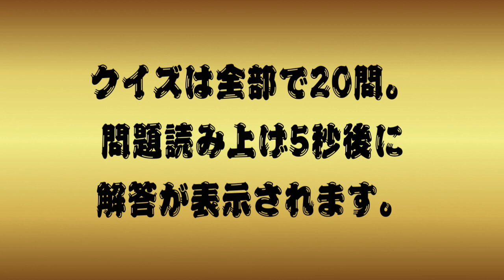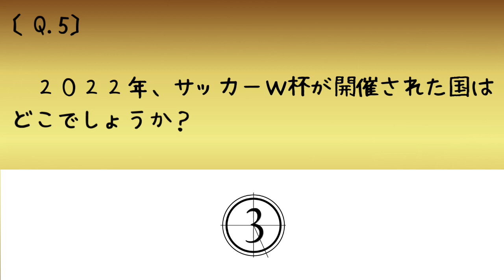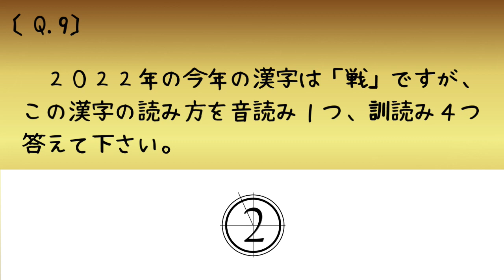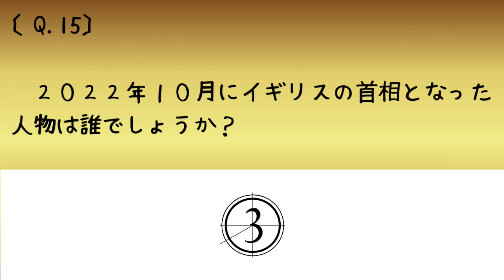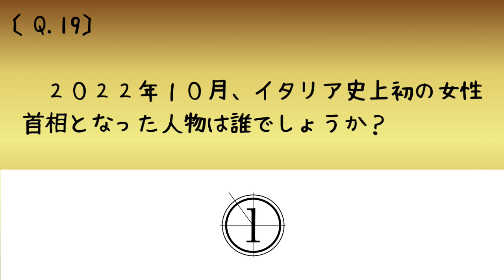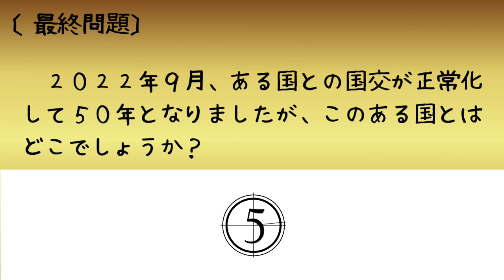時事問題クイズ【2022年ver.】(全20問・一問一答形式)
つきのわ塾Channelへようこそ。
この動画は、時事問題クイズ【2022年ver.】です。
全20問、一問一答形式で出題しています。
受験や定期テストの勉強などに利用してください。